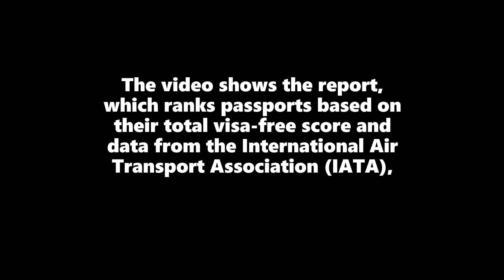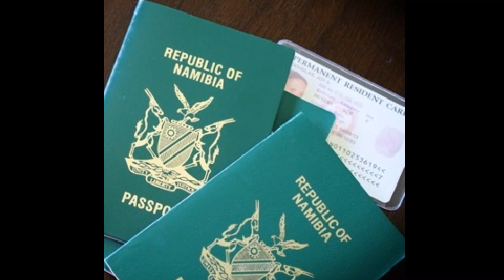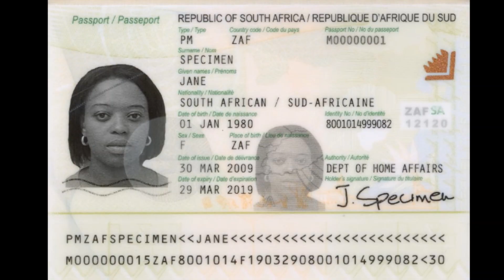Most Powerful Passports In AFRICA 2020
The video shows the report, which ranks passports based on their total visa-free score and data from the International Air Transport Association (IATA).